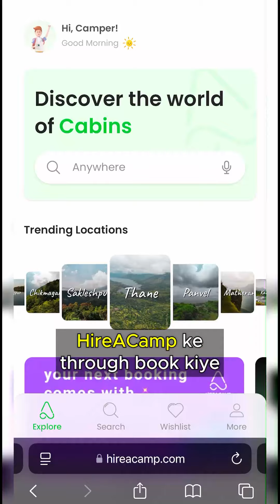Resort in Matheran | Luxury poolside camping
Unwind in Luxury Poolside Camping! Weekend Getaway near Mumbai.

Luxury Matheran Pool Camping

📍Location - Matheran

🟢 Book it via @hireacamp

💰 Price starts from Rs. 1,299/- for Tents & other stay options.

🚗 2 hours from Mumbai

Meals included:-
🔰Unlimited Lunch (Veg)
🔰Hi-tea
🔰Unlimited Dinner (Veg)
🔰Unlimited Breakfast (Veg)

Activities included:-
🔰Swimming pool
🔰Archery
🔰Indoor games
🔰Outdoor games
🔰Live music
🔰DJ with music
🔰Movie night
🔰Nature walk
🔰Hiking

Enjoy your weekend and return with some awesome memories.

Gears Used:-
iPhone 12 mini
GoPro Hero 9
GoPro Charger
GoPro Mic Adapter
GoPro Battery
GoPro Case
DJI Drone
Sandisk Memory Card
Samsung Memory Card
Selfie Stick
Mi Powerbank
Boya Mic